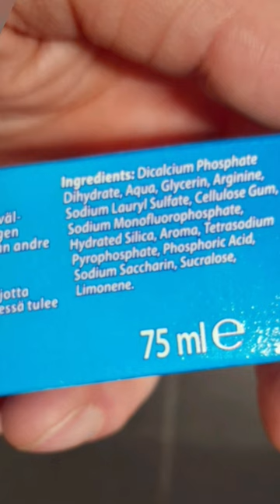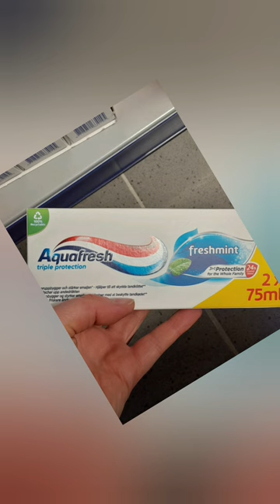Her er tandpastaerne du skal undgå - Toothpaste you should avoid ❌️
Her er der nogle af tandpastaerne med saccharin i, som er et kunstigt sødestof/Here is some of the topthpaste with saccharin, which is a artifical sweetner, you should avoid.

Hvorfor er der så lige det i tandpastaerne uden at det mærkes på produktemballagen at der er kunstige sødestoffer i?

Miljøstyrelsen mener ikke at der skal oplyses om det og sådan er lovgivningen.
Er det okay?

Har du fået bivirkninger af at bruge tandpasta med Saccharin i? Have you gotten any side effects by using toothpaste with saccharin?
Kommenter gerne